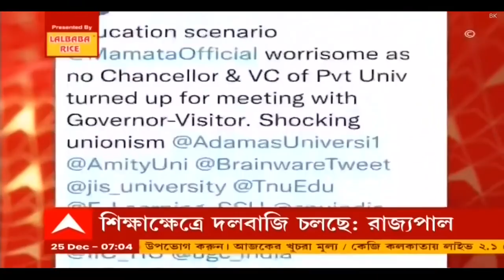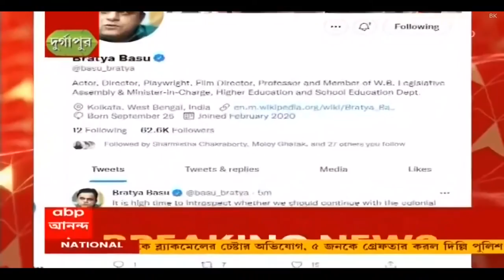Jagdeep Dhankhar:উপাচার্য নিয়োগ নিয়ে সরকারকে নিশানা রাজ্যপালের, পাল্টা শিক্ষামন্ত্রী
রাজভবনের অনুমোদন ছাড়াই, উপাচার্য নিয়োগের অভিযোগ করে, UGC’কে দিয়ে তদন্ত চান রাজ্যপাল। পাল্টা, মুখ্যমন্ত্রীকে অন্তবর্তী আচার্য করার কথা ভাবা হচ্ছে বলে জানালেন শিক্ষামন্ত্রী। আরও একধাপ শিক্ষামন্ত্রীর অভিযোগ, ED-CBI’র পর এবার UGC’কে দেখিয়ে হুমকি দিচ্ছেন জগদীপ ধনকড়।